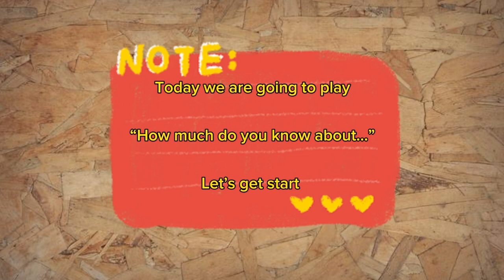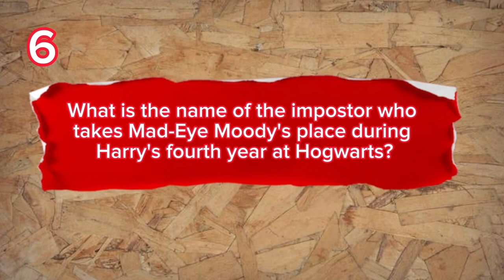Are you a True HARRY POTTER fan? Take This Quiz to Find Out!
How much do you know about… Harry potter